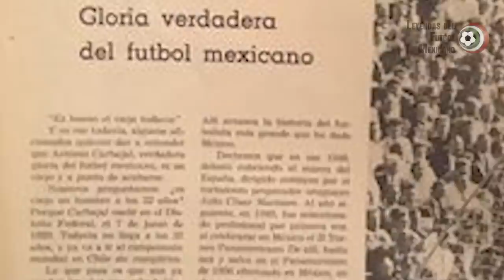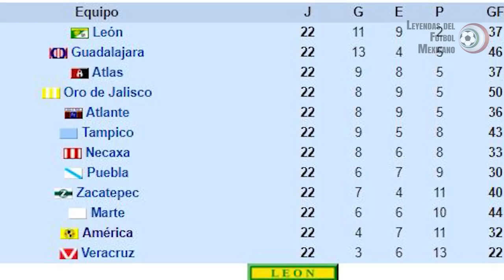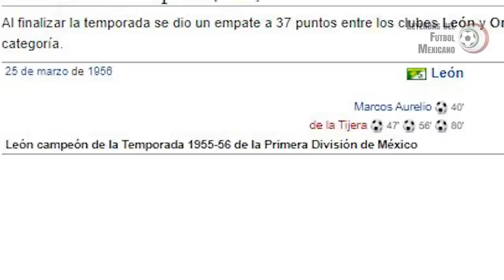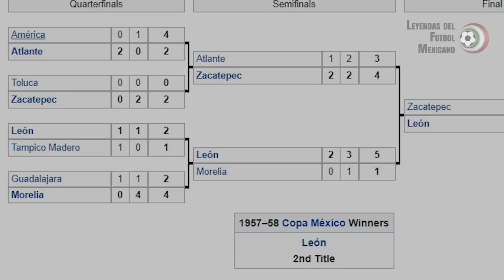Descanse en Paz ANTONIO "LA TOTA" CARBAJAL, el primer Cinco Copas (1929-2023)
El futbol del pasado se ve como algo borroso, gris y viejo, antiguo, sin opción a renovarse.

Por eso hoy recordamos la historia de una de las más grandes leyendas de nuestro balompié: Antonio "la Tota" Carbajal. Un futbolista que dedicó su vida a atajar balones y a jugar todas las Copas del Mundo que su cuerpo le permitió.

Repasamos en este video su trayectoria por los 5 mundiales en que participó, desde Brasil 1950 hasta Inglaterra 1966. También hablamos sobre su participación con el Real España y sus 16 años defendiendo la portería del León.

La historia de la Tota Carbajal es dignísima de ser contada y recordada por todas las generaciones de aficionados al futbol de nuestro país.

MOMENTOS CLAVE:
0:00 Historia de la Tota Carbajal
1:25 Antonio Carbajal en el Real Club España
1:50 Debut de Antonio Carbajal - Real España vs Marte
2:21 Antonio Carbajal en las Olimpiadas de Londres 1948
2:44 Debut de Antonio Carbajal con la Selección Mexicana
2:54 Antonio Carbajal en el partido vs Brasil Mundial 1950
3:20 1er Titulo de Liga de Antonio Carbajal con León
3:38 Antonio Carbajal en Mundial de Suiza 1954
4:41 Llamada de Santiago Bernabéu a Antonio Carbajal
5:02 Antonio Carbajal Temporada 1955-56 con León
5:14 Antonio Carbajal 4to Campeonato de León
5:50 Convocatoria de Antonio Carbajal al Mundial de Suecia 1958
6:18 1er punto en Mundiales de México
6:49 Antonio Carbajal en Mundial de Chile 1962
7:07 Antonio Carbajal en el partido Brasil vs México Mundial Chile 1962
8:20 Antonio Carbajal en el partido Checoslovaquia vs México Mundial Chile 1962
8:40 Atajada de La Tota contra Checoslovaquia
9:25 Antonio Carbajal Campeón de Copa con León 1957-58
9:33 Ultimo partido de Antonio Carbajal con León
10:13 Antonio Carbajal en Mundial de Inglaterra 1966
10:33 Antonio Carbajal titular en el 3er partido del Mundial 1966 vs Uruguay
11:19 Antonio Carbajal se despide de la afición en Wembley

Narración y guión: Eder Bayuelo
Edición: Leonardo Bayuelo

Si ustedes desean hacer sus propios videos y necesitan música libre de derechos, les dejo un link de invitación; si se registran con el mismo nos ayudan mucho, por supuesto

*Material gráfico: Agencia fotográfica MEXSPORT